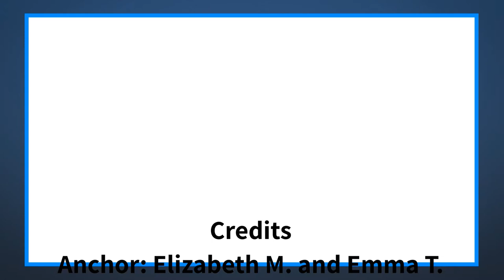The Halo Midday Show 3/4/21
Announcements and more for Thursday, March 4th, 2021